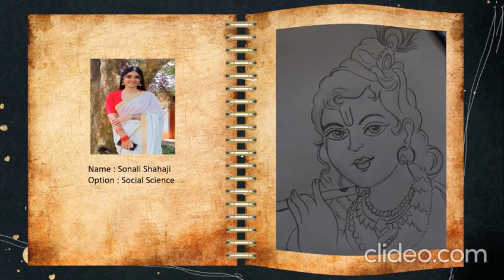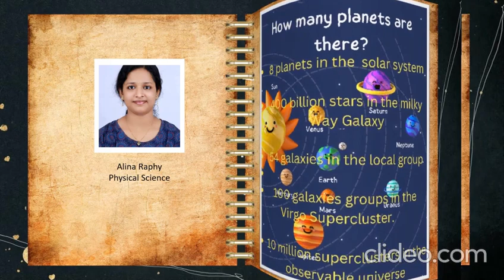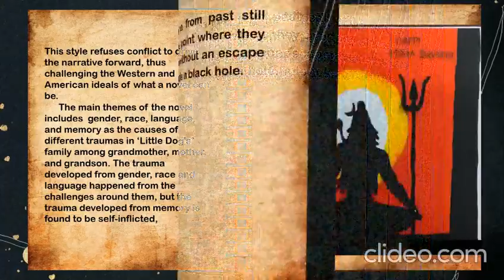NaDiMa series 3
Digital Magazine